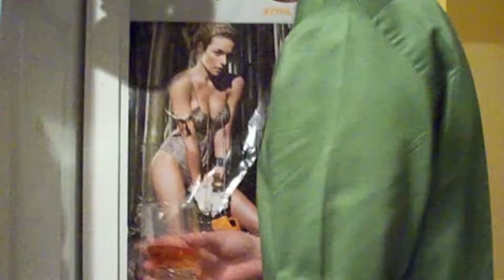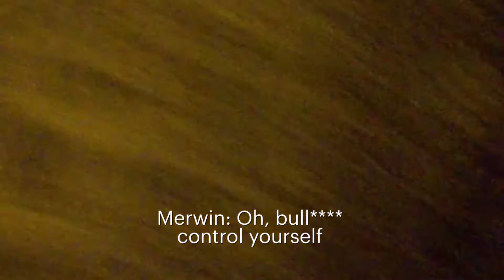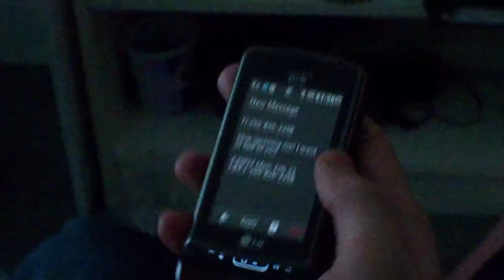It Got A Lot Gay-er | The Valley Episode 1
*This is a re-edit of the original series*
This was a little project I filmed ages ago when I first came out in Kelowna called "The Valley". It's a gay reality show, there was a lot of drama and sometimes we were a little messy, but it's a fun watch if you like reality TV!

Some of you have seen this before but I keep getting requests to repost, so here's episode 1 re-edited and with new footage! Please show some love and watch the rest of the season too!